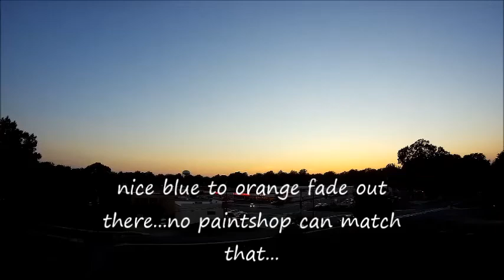upair one 5/16/17 dusk(more practice)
chris duarte tears it up on 'shiloh/something wicked" as we do a bit of practicing with the upair one...
getting better but its still a long road to master the gimbal lol...